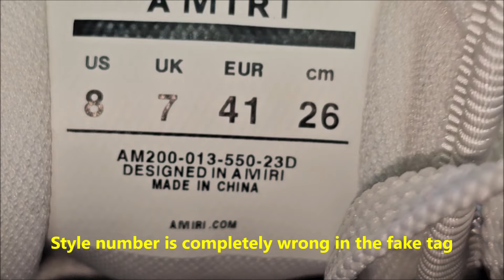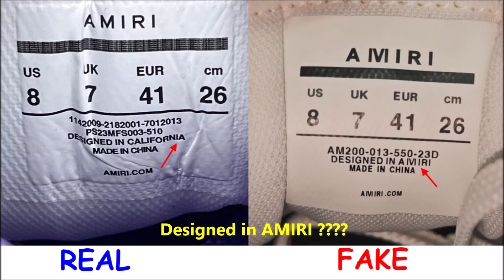Real or fake Amiri skeleton sneakers. How to spot fake Amiri skel - top low shoes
00:00 - Intro
00:08 - The base logos
00:30 - The skeleton logos
00:55 - The other side logos
01:21 - The heel part
01:53 - The outsole
02:21 - The shoe front
02:45 - The tongue logos
03:11 - The inside tag
04:26 - The shoe inside

How to spot fake Amiri?
How To Spot Real Vs Fake Amiri Jeans – LegitGrails
The printing might be uneven, and the tags could feel cheap or flimsy. One of the most noticeable differences is the “A M I R I” logo at the top. This logo often appears too big and thick on fake jeans, while on genuine Amiri jeans, it is thinner.

Amiri skel top low

Is AMIRI made in Italy?
Each Amiri collection is centred around local manufacturing, with ready-to-wear produced in the LA Arts District using materials sourced in Italy, Japan and France. The brand expanded distribution in 2015 and added women's ready to-wear, footwear and accessories a year later.

Below are just a handful of quick considerations:
Color. Many counterfeiters work from digital images they try and replicate. ...
Hardware. Give the hardware a close inspection. ...
Logo. ...
Nomenclature. ...
Logo Consistency. ...
Box. ...
Check Source.